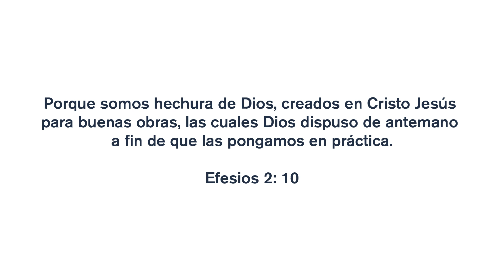La Ironía Sagrada | Hablando de VIDA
La ironía sagrada
¿Alguna vez has intentado ganarte el favor de Dios con buenas obras? Como hijos amados de Dios, no hay nada que podamos hacer para ganarnos o perder su amor. A través de esta realidad, podemos unirnos a Él en las buenas obras que tiene reservadas para cada uno de nosotros.